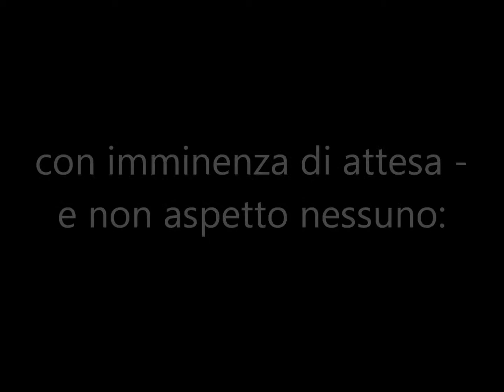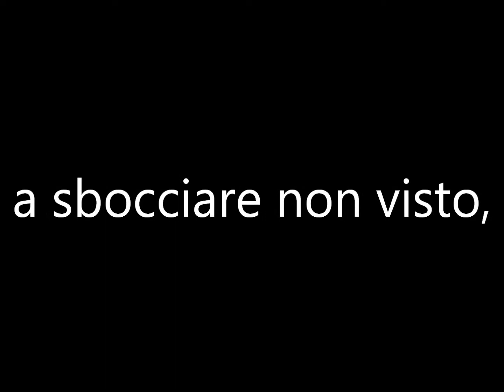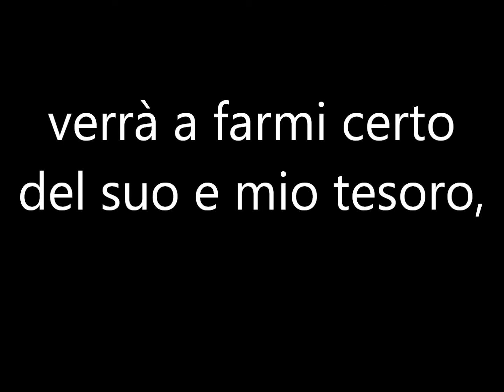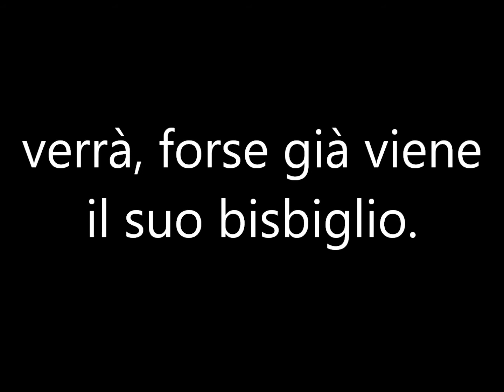Dall'imagine tesa - Rebora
Videopoesia sul testo di "Dall'imagine tesa" (Clemente Rebora) realizzata da Margherita Kostya, IIIE. Supervisione: Prof.ssa Maria Giaele Infantino.